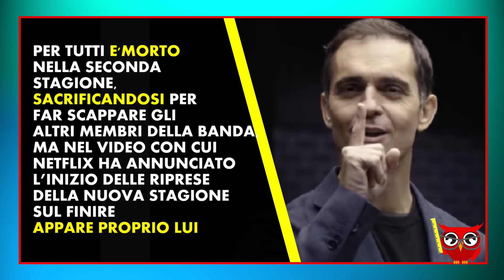LA CASA DI CARTA 3 - Arriva un nuovo personaggio: BOGOTÀ (stagione 3)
Sei un appassionato de La Casa De Papel? Sei rimasto affascinato da uno dei personaggi di questo bellissimo telefilm spagnolo? Guarda questo video per scoprirne di più sulla terza stagione!

GUARDA IL VIDEO E SCOPRI CHI SARA'  IL NUOVO PERSONAGGIO